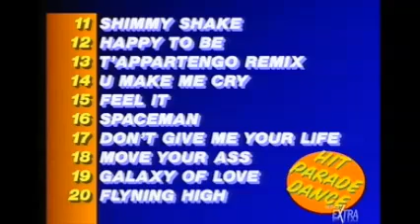NON E' LA RAI 1995 PUNTATA COMPLETA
La Liberta' e' il tema di discussione della puntata odierna ..
Si esibiscono in questa puntata
Immancabili anche in questa puntata la "Classifica Dance dei brani piu' ballati della settimana" e La Sfilata con le ragazze del programma